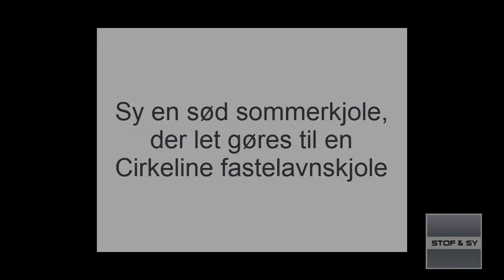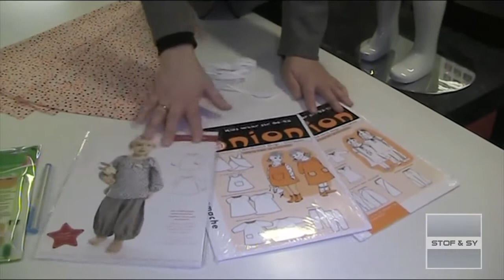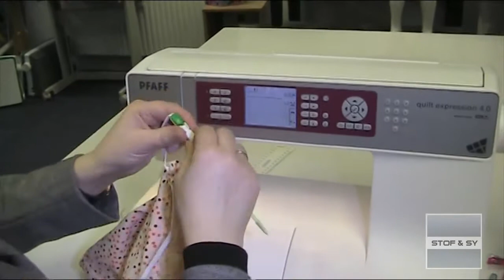Sy en pigesommerkjole eller Cirkeline kjole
Lene syer en sød sommerkjole, som med det rigtige stof let gøres til alletiders Cirkeline fastelavns kjole.
I løbet af videoen kommer Lene selvfølgelig med nogle af alle hendes skønne sytips og tricks.